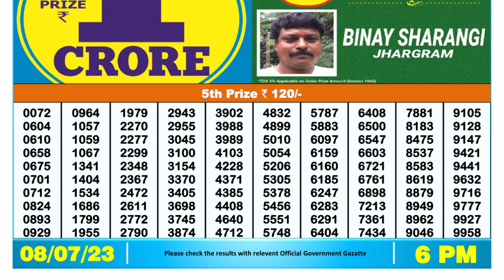🔴Dear Lottery Sambad Live 6pm today 08.07.23 Nagaland State Lottery Result